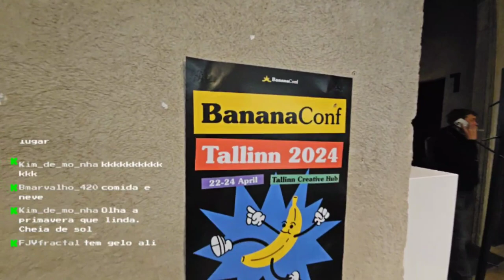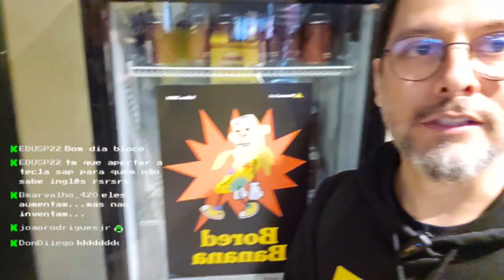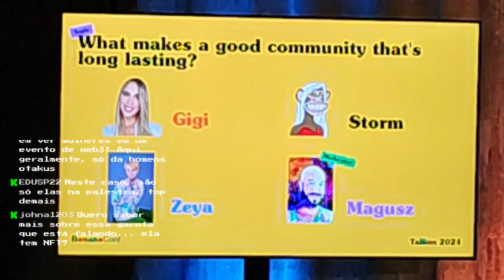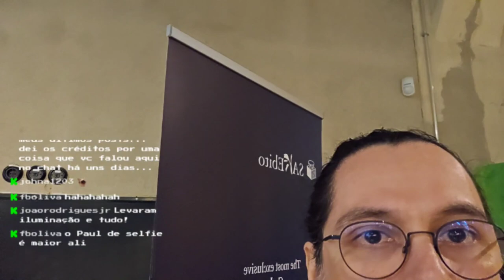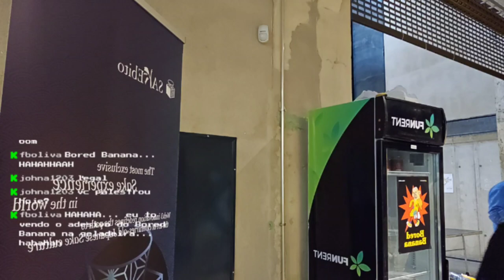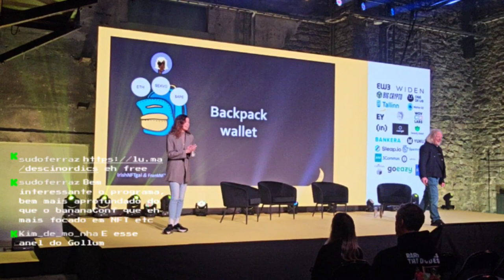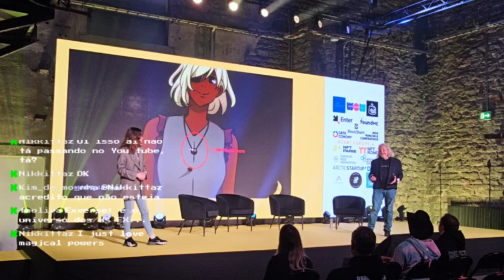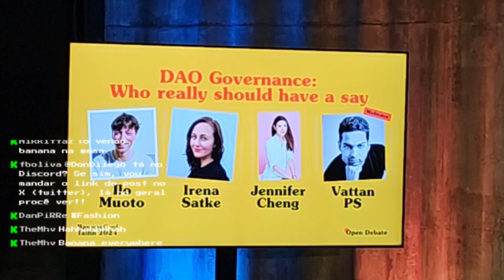[ IRL ][ ep #566 ] BananaConf 2024